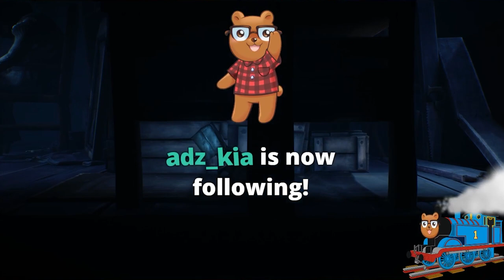CardlinPlays: Little nightmares 2 (Part 1) [Cardlin Twitch Stream #26]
- High School
- Vampires
- Cheating